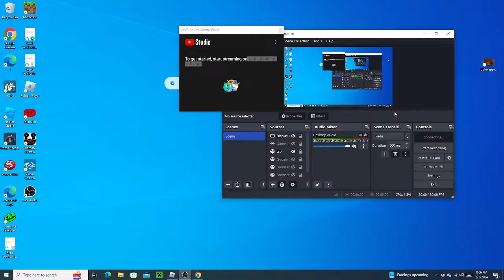Chickenmasita Live Stream